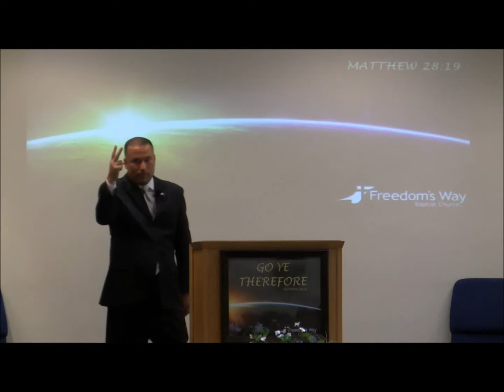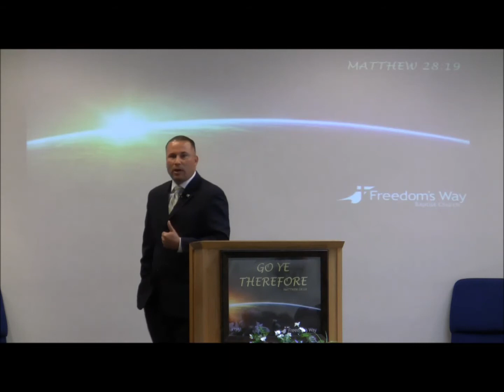FWBC "3 Thoughts on Titus 2"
A study in Titus chapter2